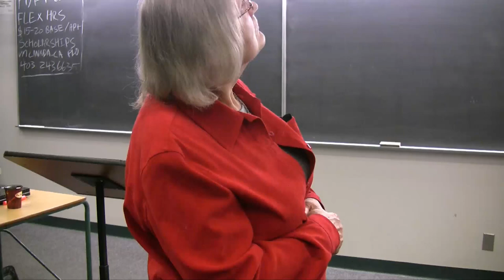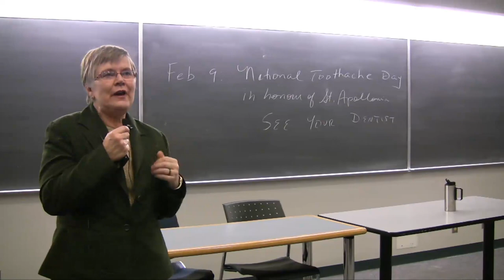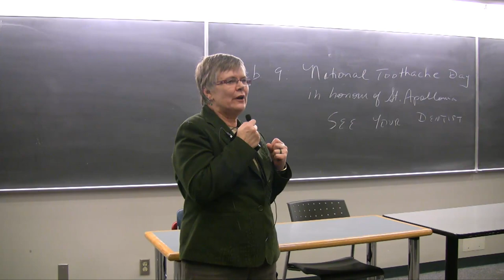Margo Husby - Hamlet Lecture Into.f4v